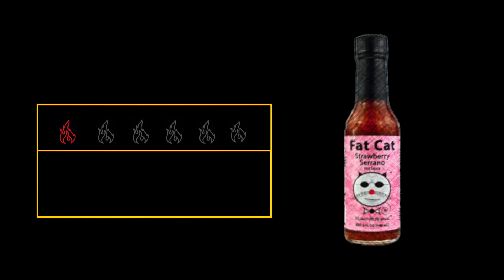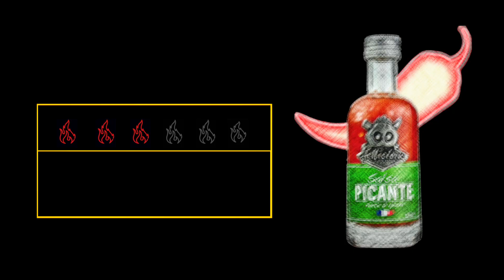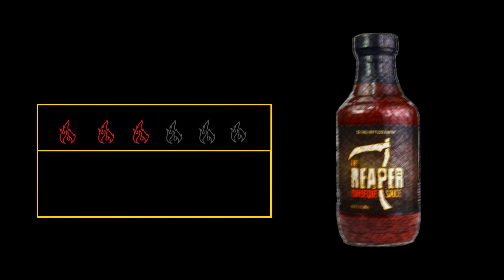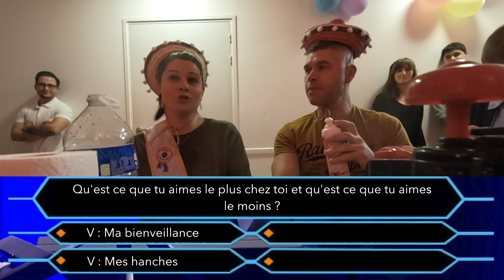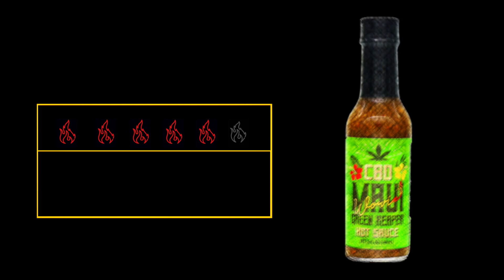Hot Ones Virginie et Olivier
Dégustation de sauces piquantes jusqu'à 4 millions sur l'échelle de Scoville pour l'anniversaire d'une amie